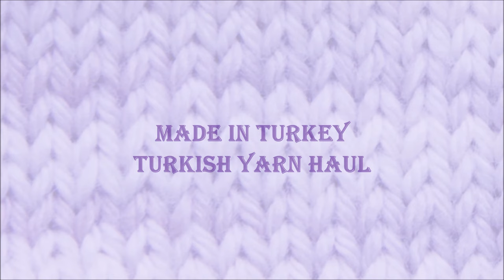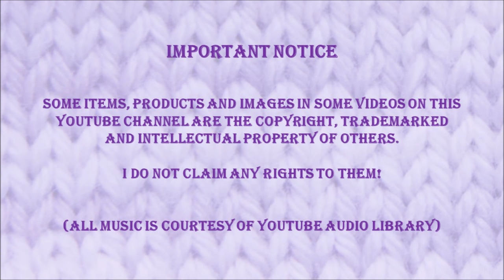Made in Türkiye Yarn Haul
Hi Everybody, in today's video our June and I are sharing our small yarn haul from our holiday/vacation in Bodrum Türkiye. We hope you enjoy and let us know which one is your favourite!

Please consider joining my Facebook Page - Knit and Crochet with Linda and June

When you use my affiliate link for shopping at Amazon I receive a small commission in the form of a voucher, which helps me out when offering e-gift cards to viewers overseas.  Thank you for those of you who decide to use my link, I appreciate your kindness.